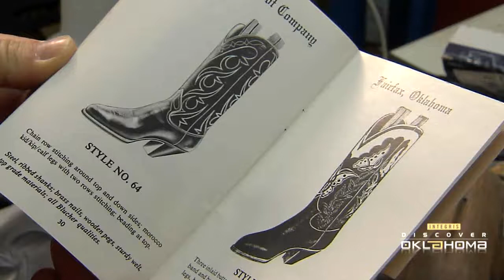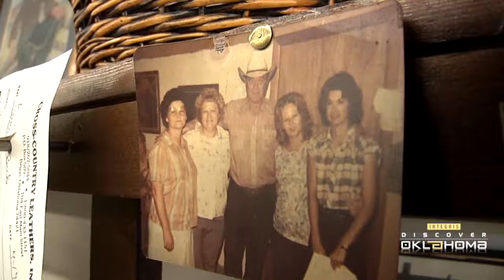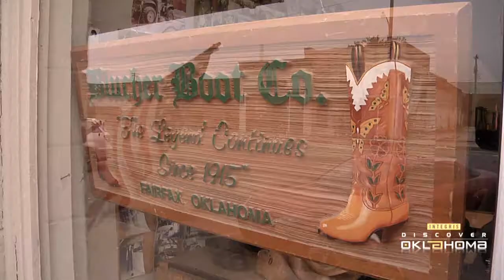Blucher Boot Company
There's that old saying that a cowboy "wants to die with his boots on." You'd feel the same way if you owned a pair of custom fitted, handmade Blucher boots.